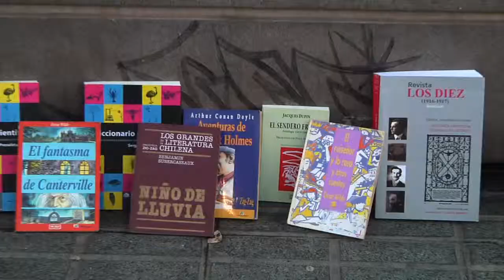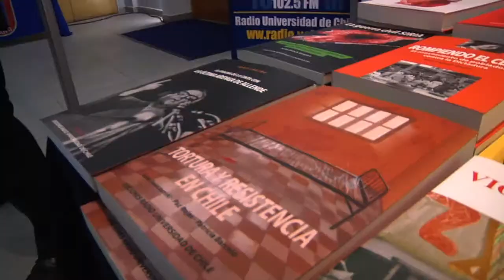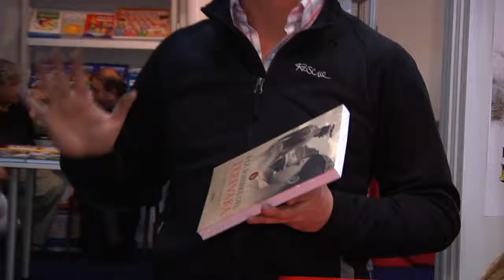ALCALDE REGALÓ 1000 LIBROS EN MAIPÚ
En una nueva jornada de la Décima Feria del Libro de Maipú se realizó el primer "Bookcrossing" de la comuna.